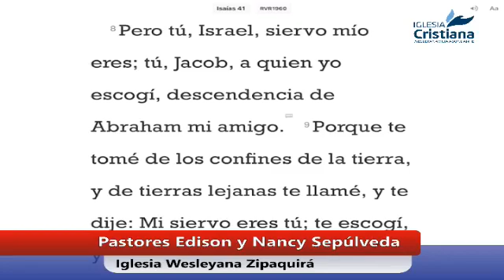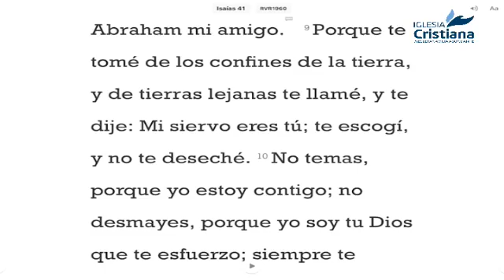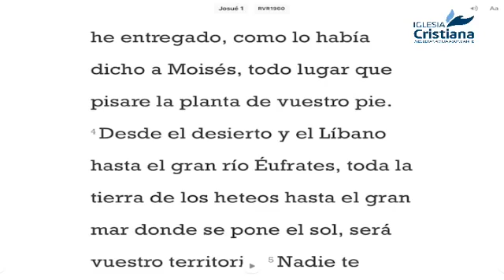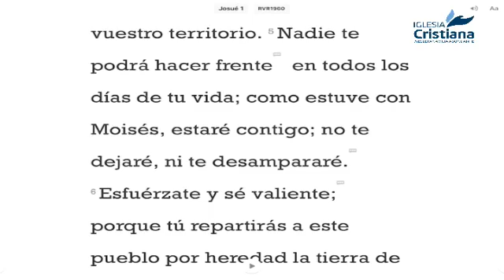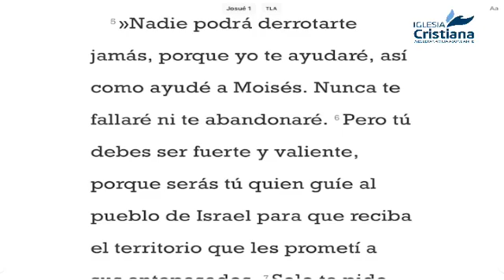Dios es mi ayudador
Altar Familiar